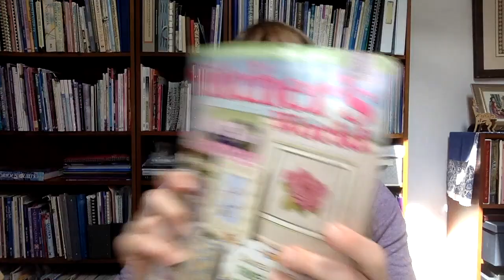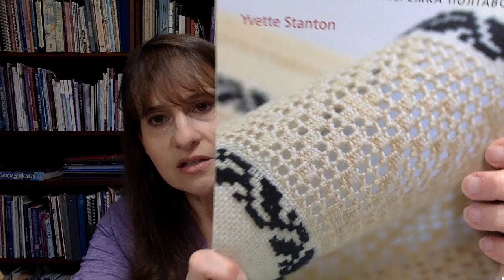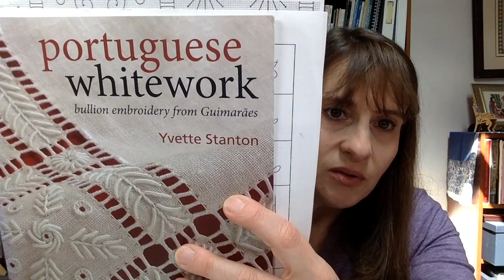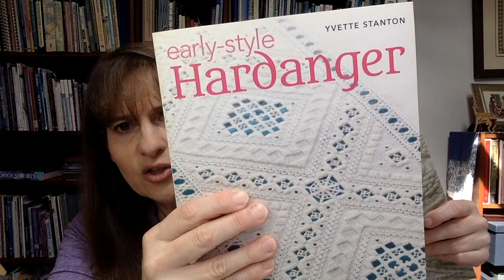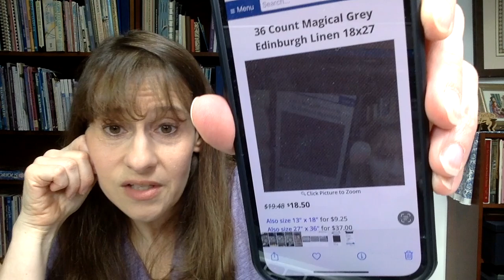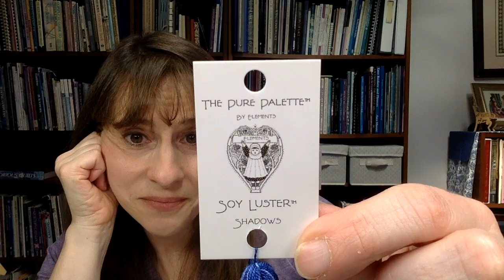Flosstube #73: Different Types of Stitching Plus Thread Talk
@worksbyabc on Instagram